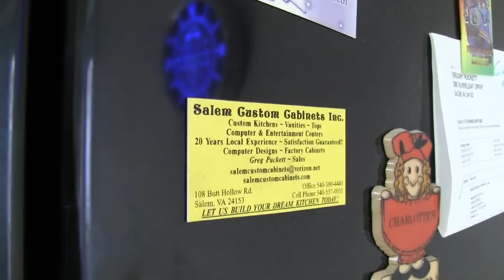Beer Review # 2207 Second Chance Brewing Seize The Coffee IPA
Second Chance Brewing Seize The Coffee IPA
Servall Liquors
BEER SCALE
1- UNDRINKABLE
2- F
3- D
4- C
5- B-
6- B
7- B+
8- A-
9- A
10- A+
CHEERS!